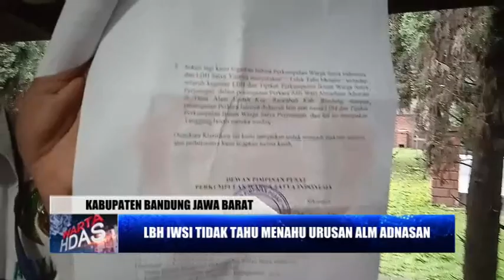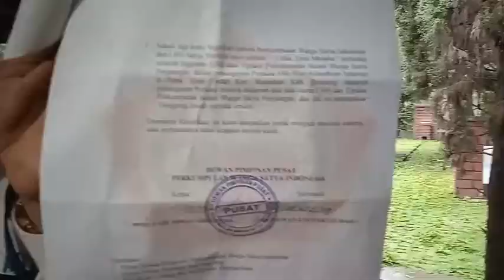KLARIFIKASI LBH IWSI TERKAIT URUSAN LAHAN ALM ADNASAN